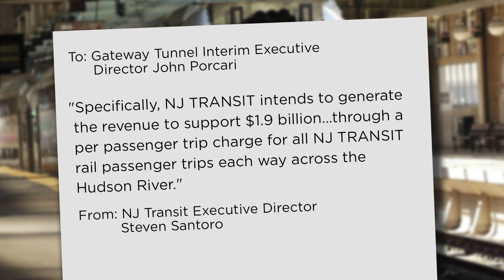NJ Transit fares are going up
New Jersey Tansit fares are going up---WAY UP! Christie Duffy crunches the numbers from Montclair on the PIX 11 NEWS!